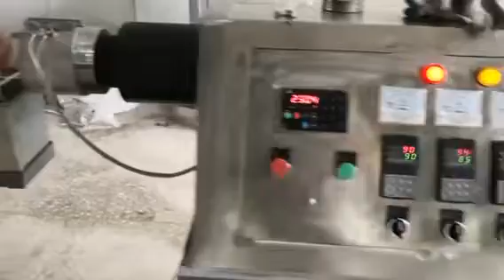Eraser making machine